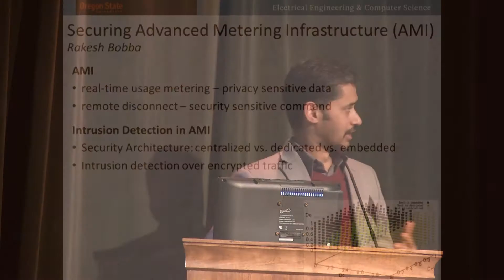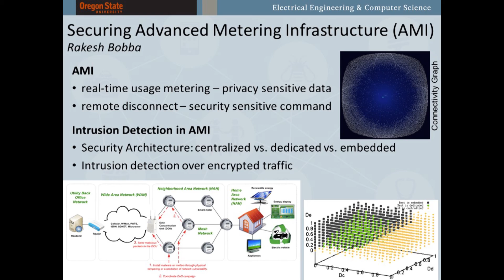Securing Advanced Metering Infrastructure (AMI)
Presenter: Rakesh Bobba

Advanced Metering Infrastructures (AMI) which have thousands to millions of limited capability smart meters connected by local and wide-area networks are a pre-cursor to IoT with many of the same challenges. In this talk we discuss some of the security challenges and proposed solutions in the AMI context, and then look ahead to upcoming challenges in IoT which will be much larger and heterogenous.